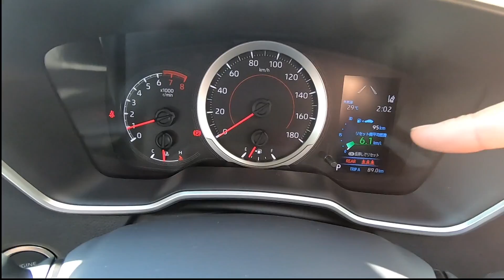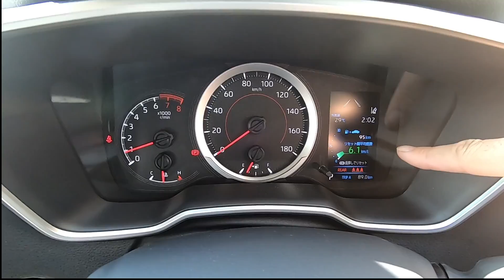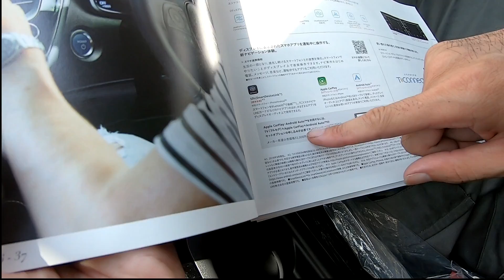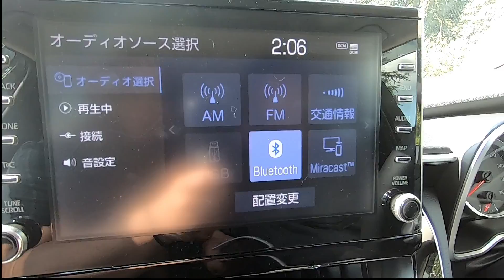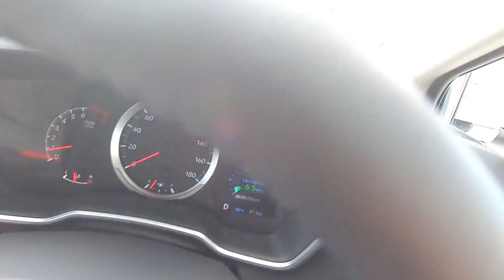新型カローラで追突！？追従機能の落とし穴 【香川県 高松市 の車屋 セレクトスズキの修理 整備などをお届け】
新型カローラツーリングに乗ってみました！
追従機能を使っていたらブレーキが効かず、あわや追突！？

【自己紹介】
四国の香川県高松市で車屋をやってます。
セレクトスズキです。

基本的な車検や整備から、板金塗装まで。
あと他の車屋さんがイヤがる修理や持込部品の取付などをやってます(笑)

修理が好きなタイプですので、やったこのとのない修理が基本好きです。
四駆のアウトドア系やキャンピング、ジェットスキーやトレーラまでなんでもやります。
もともとの本業は電装屋というジャンルで、エアコンの修理やナビの取付ですね。

みなさんが自分で修理する時に参考になる動画を心掛けてます。
作業を見てプロに任そうって判断するのもアリですし、やってみるのもアリです。
判断材料にしてみて下さい。